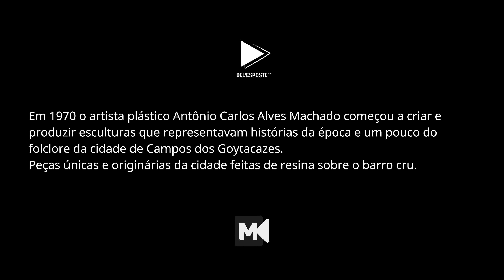ARTE FEITA DE BARRO (mini documentário)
Em 1970 o artista plástico Antônio Carlos Alves Machado começou a criar e produzir esculturas que representavam histórias da época e um pouco do folclore da cidade de Campos dos Goytacazes - RJ.
Peças únicas e originárias da cidade feitas de resina sobre o barro cru.

Vídeo documentário.

Filmagem/Edição: Lucas Del Esposte Pessanha